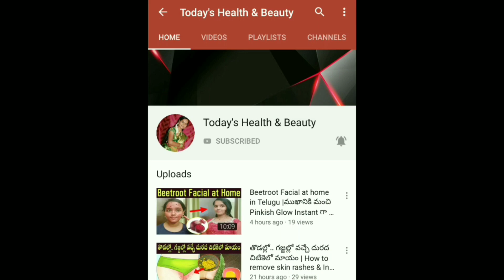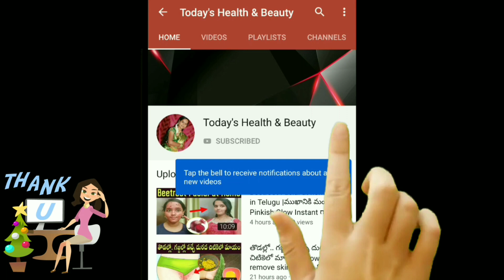Aloevera Night Cream for Fairness,Darkspots & Glowing Skin|ఈఒక్క క్రీమ్ చాలు ముఖం తెల్లగా మెరవడానికి